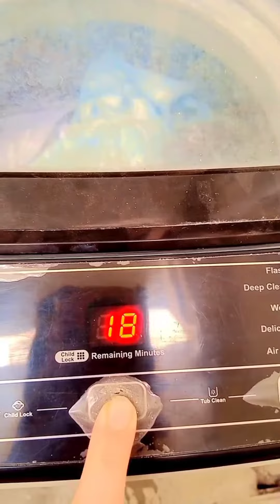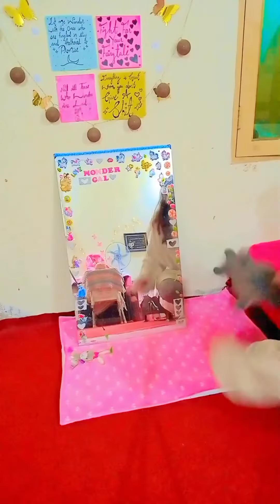CLEAN MY ROOM With Me!😝💗✨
Hi!💗🧚‍♂️